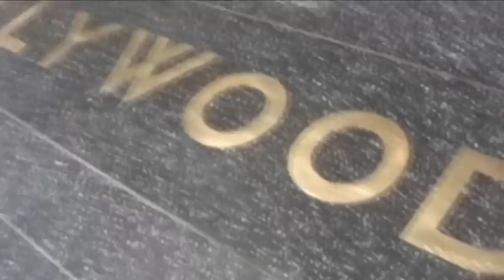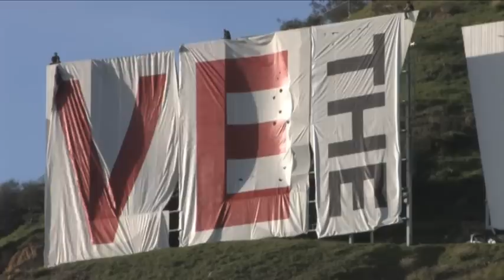HOLLYWOOD Sign in Gefahr: Immobilienspekulanten bedrohen Wahrzeichen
Das Hollywood-Sign in den Hügeln über Los Angeles ist seit Jahrzehnten das Symbol der Traumfabrik. Doch der unbebaute Grund um die Buchstaben könnte schon bald einem Villenviertel samt Straßenzügen weichen. Hollywood-Nostalgiker sind entsetzt und hoffen nun sogar auf Hilfe aus Berlin.